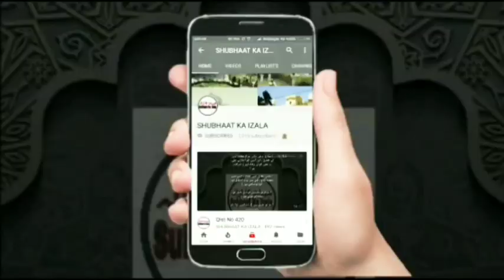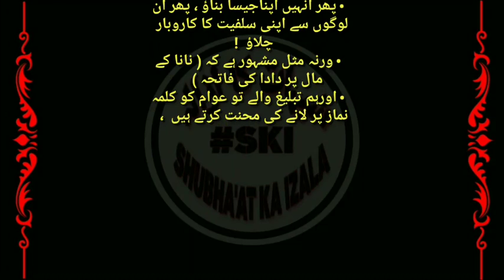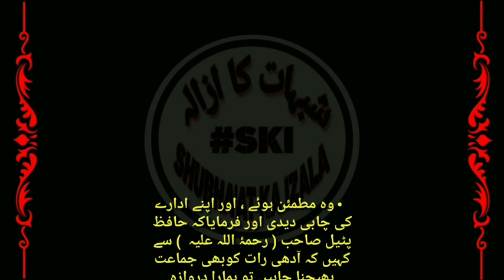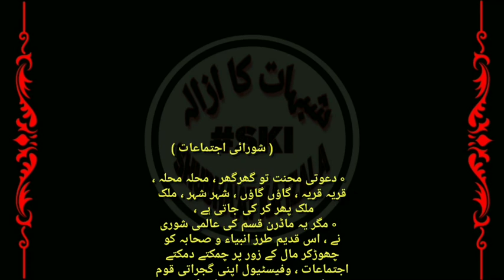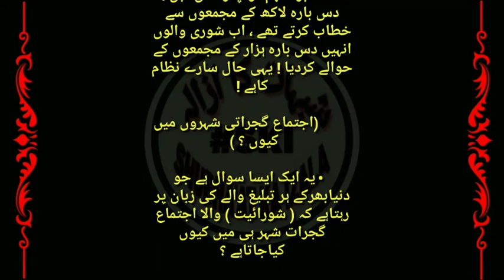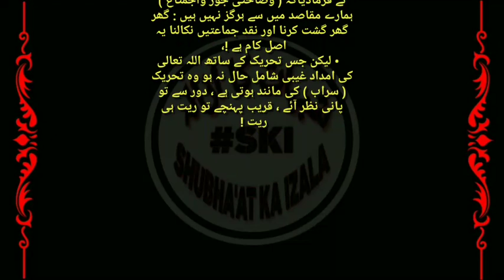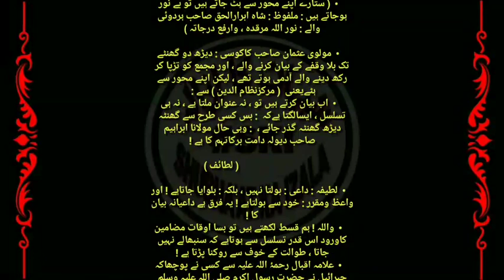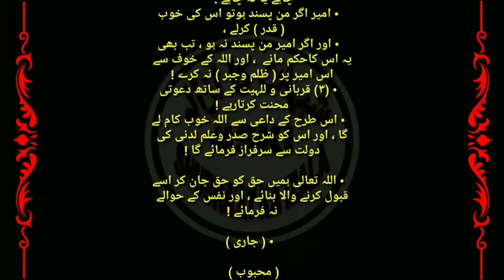Qist No 627 Shurayat wale Quami Ijtemaat, Blackburn ka Ijtema, Dawati Kaam aur uska Markaz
Shurayat wale Quami Ijtemaat,
Blackburn ka Ijtema,
Dawati Kaam aur uska Markaz